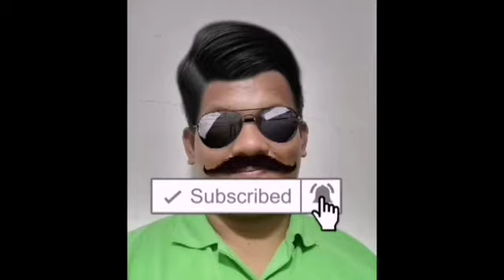My biglang sinunto, sa Pasig paling ki duguan